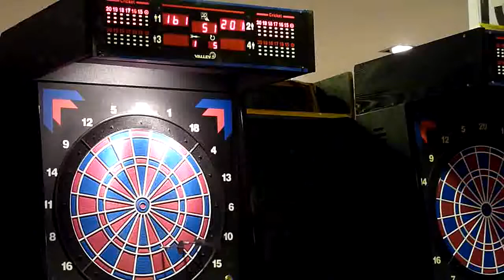Dardos.es: AED Nacional Cricket 10 - Seminfinales Equipos - Raul Gutierrez VS Carlos Rodriguez 5/8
La finales de AED del Nacional de Cricket 10, se jugarón en un cuadrante de KO directo, despues de un largo sabado en formato liga.

El formato de la competicion es Cricket 10, a diez rondas y el ganador es quien tiene todo cerrado y más puntos, o el que tiene más luces, en el caso de no cerrar.

Los equipos se componen de 3 jugadores  y se juega al mejor de 9 partidas siendo la 4 individuales, 1 parejas, 4 individuales, 1 triple.